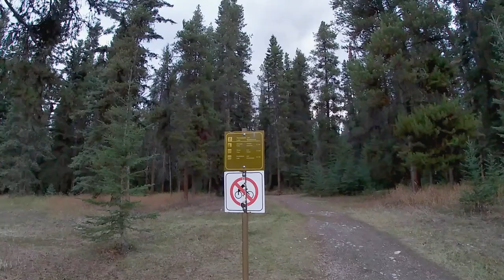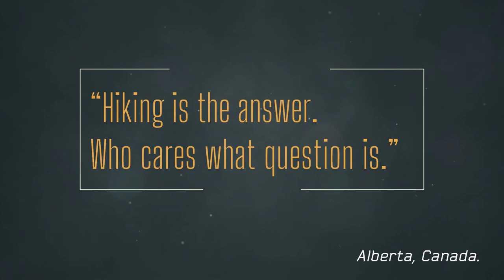Rockbound Lake. Banff, Alberta Canada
The Rockbound Lake Trail follows a nice route which climbs a steady alpine adventure that takes users to the stunning views of Castle Mountain and of course Rockbound Lake - right up close! The unique trail starts with switchbacks through a wooded area with a reasonable gradient, and follows a meandering route throughout pristine Rocky Mountain forest for a few kilometres. After four kilometres, the trail does open up a little more to give folks nice glimpses of the impressive Eisenhower Peak and the north wall of Castle Mountain. Here, the trail also flattens out for a while and users will begin to make their way across a few cute streams and bridge crossings. From this point, Castle Mountain is in full view on the  left. Then, the trail carries onto the smaller Tower Lake and larger Rockbound Lake, after which it’s a grind to trek through the rock formations, and trail finding precipitates into a game of spotting the next cairn marker - so downloading the offline trail maps is really helpful in this area specifically. During summer, users recommend checking out the view points shown on the map. This is a very easy to follow trail around the lake, users generally will not get lost. This trail is a really good trail for taking dogs, with lots of water points and solid ground. While the higher elevations will be muddy when there is no snow, dogs and kids love this!

Then, users have the option to summit Castle Mountain, which will make this day hike just under five hours for experienced users. The top of Eisenhower Peak can be seen right across the summit, but be prepared for some especially frigid cold and windy weather up there, so layer up. This scenery is amazing, and folks who come up this far will love the mountains on both sides with the bountiful wild flowers.

During winter hiking, users are sometimes prohibited from going all the way to the summit, due to this area being in serious avalanche terrain past Rockbound Lake. The safest bet is to snowshoe up to the first lake - Tower Lake - and turn back. The snow is often deep enough that users should wear their snowshoes after just a few minutes into the hike. When reaching the base of Eisenhower Peak, it is common to see that some avalanches had already occurred. Snowshoeing through this piece of heaven with snow-draped trees and snow-capped mountain backdrops all around is something not many people get to experience, and if users do, they will truly be some of the brave and lucky few to enjoy Banff National Park winter excursions.

When the main parking lot is closed, users can find more parking opposite the Castle Mountain Gas Station off the Banff-Windermere Hwy. It is then a short walk over to this trailhead.